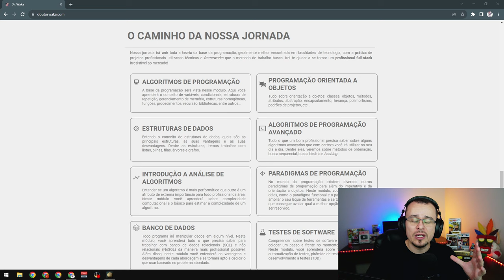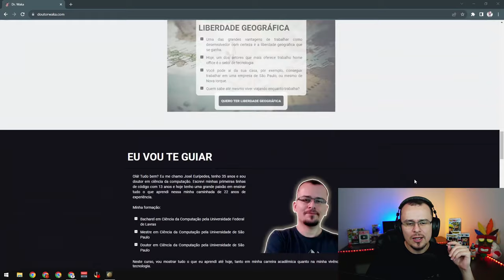BARREIRA ESPANHOLA! - HOI4 Arms Against Tyranny #03 - Gameplay PT BR